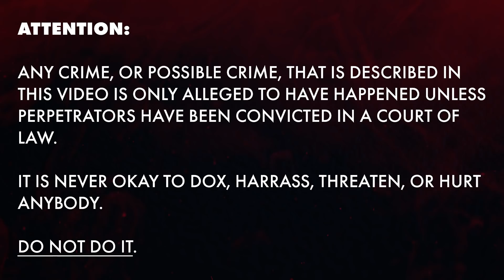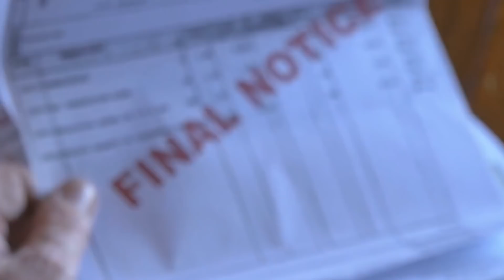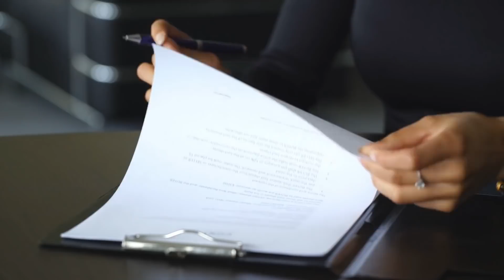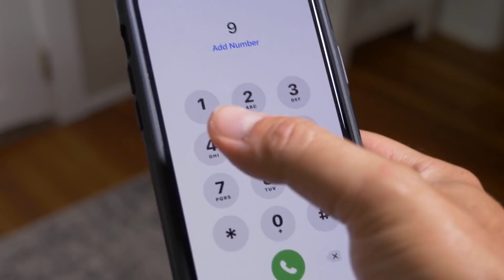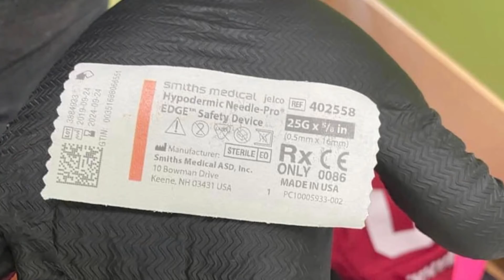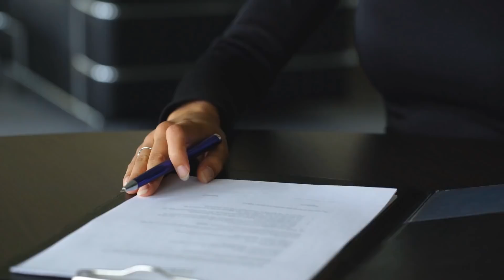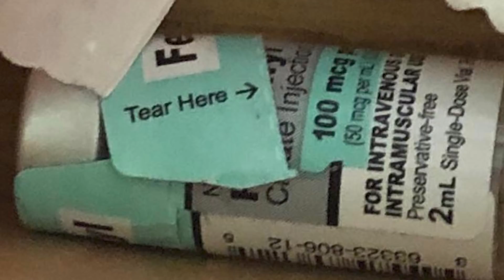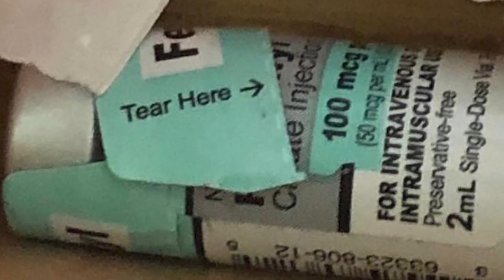The Case of Breana Noojin Nix | Part 1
Brittany Noojin is on a mission to pressure the Blout County, Alabama District Attorney to indict her brother-in-law, Steven Nix, for the murder of her sister, Breana Noojin Nix. Please watch this video then use the links below to support Brittany.